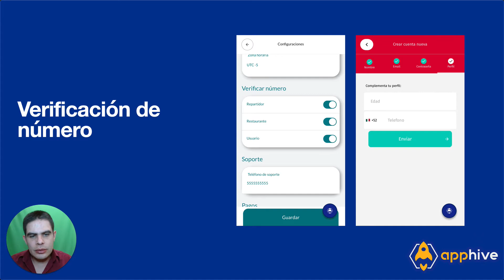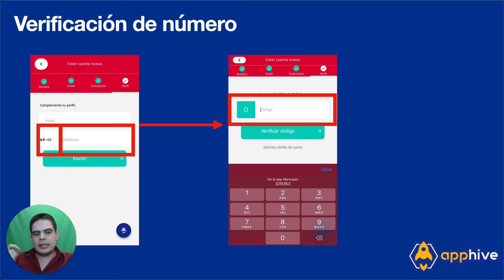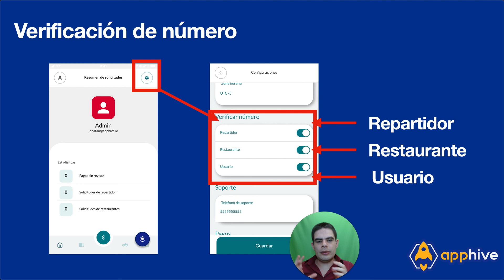Verificación de Numero celular por SMS Twilio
Cambiar la configuración de verificación de número  telefónico con Twilio